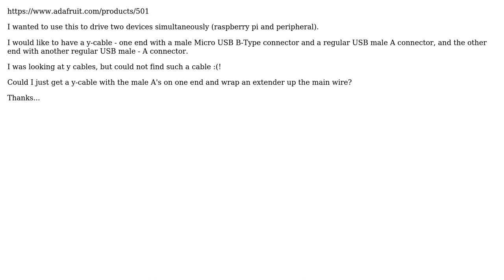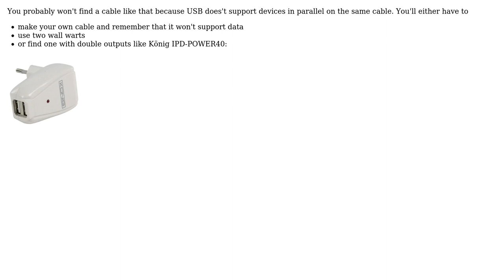Are there any split USB cables that can power two devices?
With thanks & praise to God, and with thanks to the many people who have made this project possible! You are responsible for your own actions.